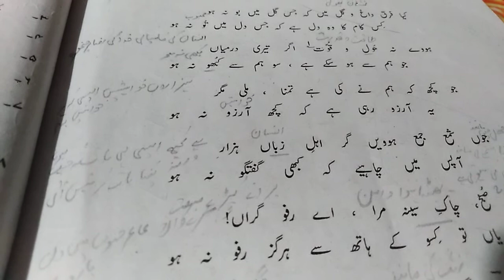2nd Year urdu week 3,lect( 22)gazal Mir dard 2 mrs Mahnaz khalid